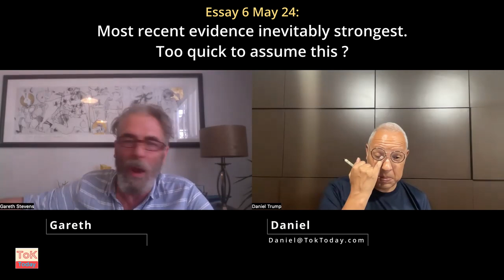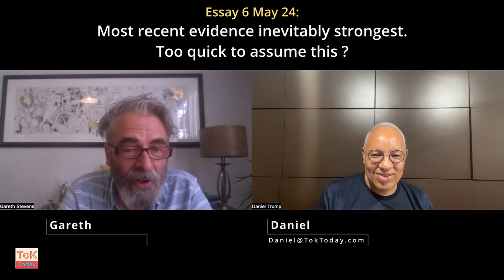Essay 6: Recent evidence strongest ? First thoughts with Gareth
This is an overview discussion, first thoughts, with Gareth Stevens (a ToK Guru & Mentor).

ToK Essay Guidance Notes (to help you to write your ToK Essay) are now available